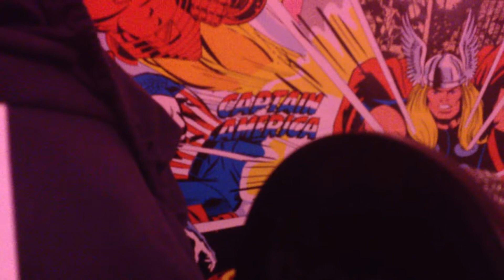Boudicca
A Spoken word Riot making the un awake quake a understanding of the right to protest.
A Message to the slave to power in golden hours.